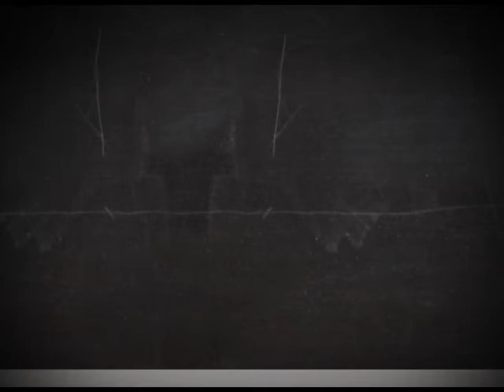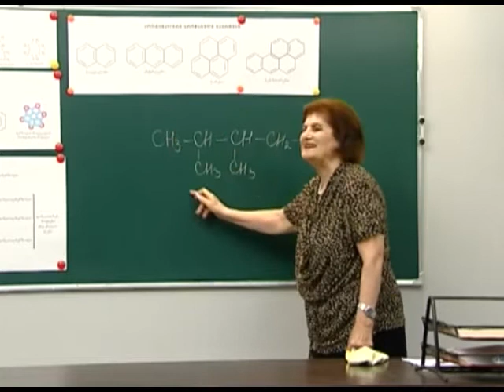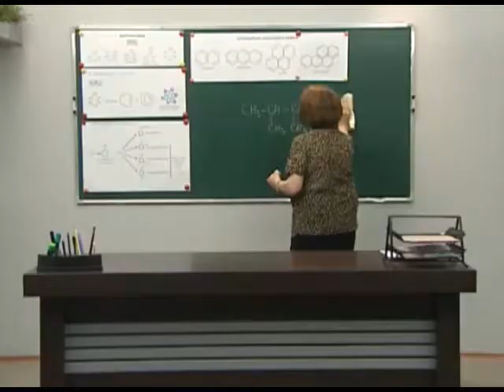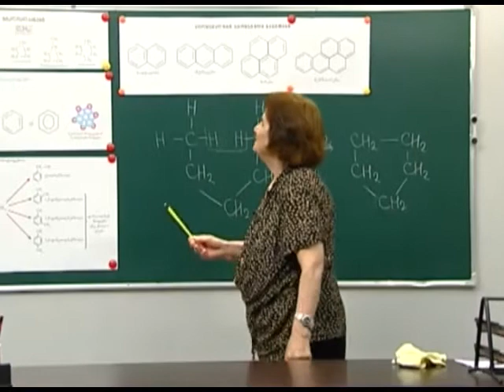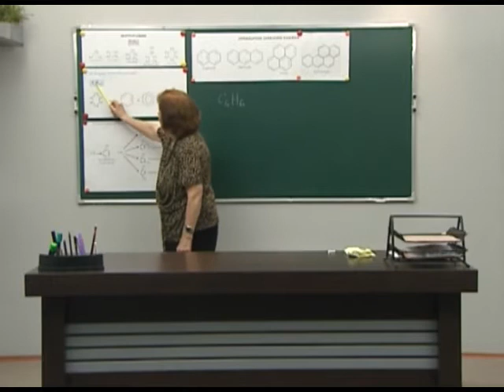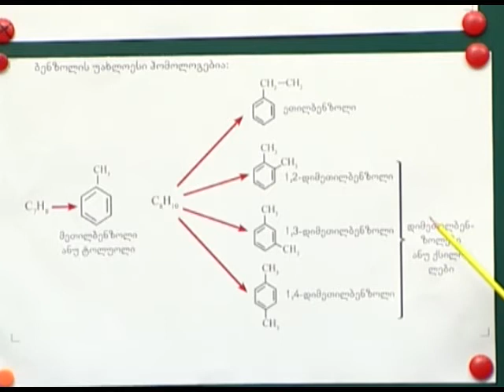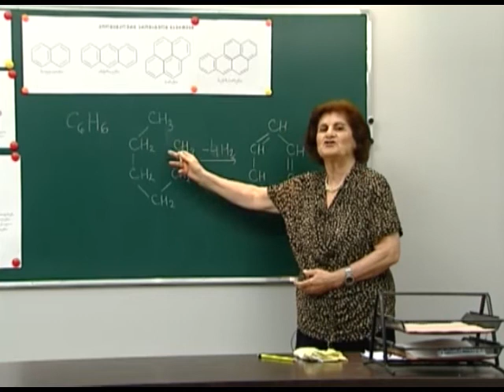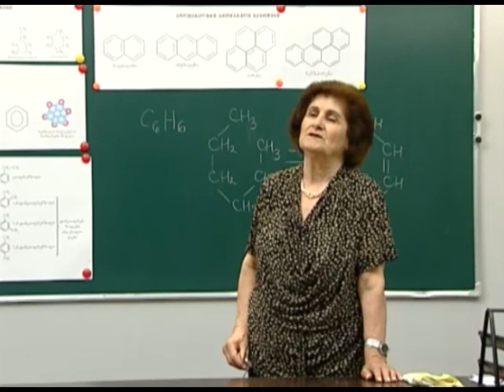ციკლური ნახშირწყალბადები. ციკლოალკანები, არენები